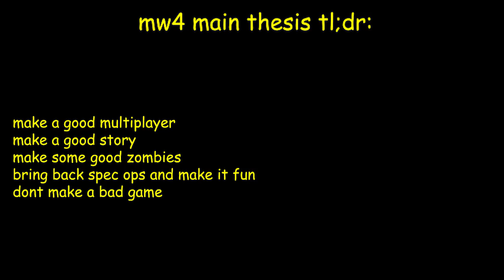How To Make Modern Warfare 2019 GOOD - BEST Call Of Duty Ever 2019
With Call of Duty Modern Warfare 4 on the horizon later in 2019, what can Infinity Ward do to make this the perfect game we've been waiting for to save cod?